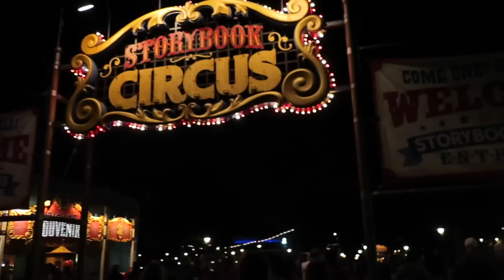Disney World Holiday Trip - Mickey's Very Merry Christmas Party Take 1! | beingmommywithstyle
This is our first of TWO Mickey's Very Merry Christmas Party nights!! This night we decided to take it easy since we knew we would be there late the following night as well and it also felt quite crowded this night. We watched the Once Upon a Christmastime Parade from Frontierland night. (And also caught it again on our way out for the night!) We rode Seven Dwarfs Mine Train, Journey of the Little Mermaid, Bella fell asleep for a bit while Natalie rode the Barnstormer and more...

In tomorrow night's MVMCP... we meet party specific characters, try out the party treats, and watch Mickey's Most Merriest Celebration on the castle stage!

Video date: November 10, 2016

Snail Mail:
Diana - BeingMommywithStyle